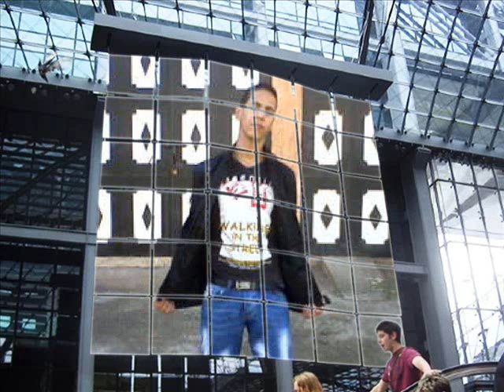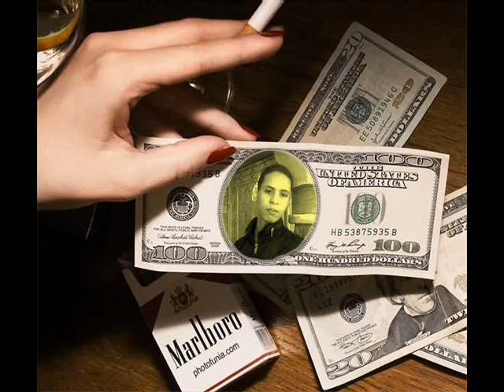F'O'x' T'O'P' YouB'I'X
vidioe